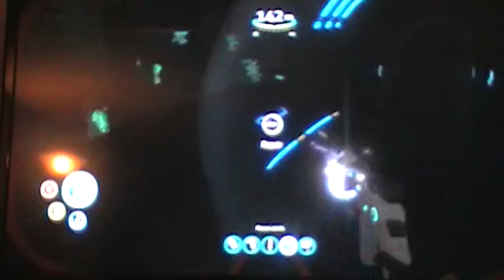Subnautica //Part 19// We Go Looking For Life Pod 7, But Found Another Alien Arch! Ft. My Sister